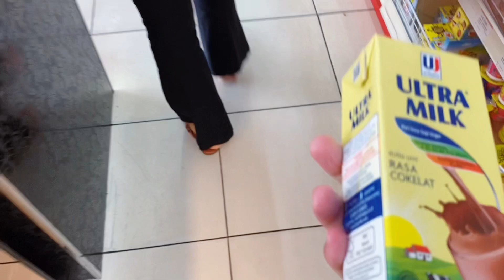Imunisasi Adek Sekaligus Vaksinasi Influenza - Vaksin Flu Biar Chila Kuat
Day in my live bareng chila anak ku tersayang, kali ini adalah dokumentasi chila melaksanakan imunisasi sembari vaksin influenza ya.

Bagaimana keseruannya, yuk cek video lengkapnya, dijamin seru dan bikin ngakak dengan kelakuan chila hehe.